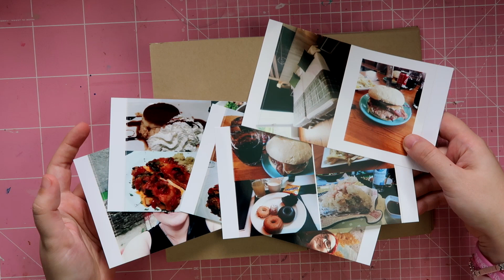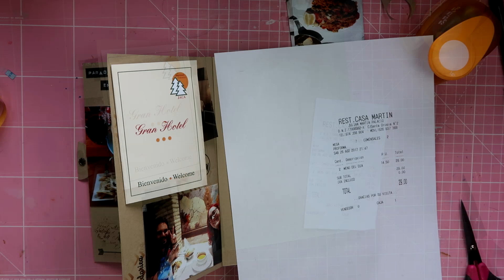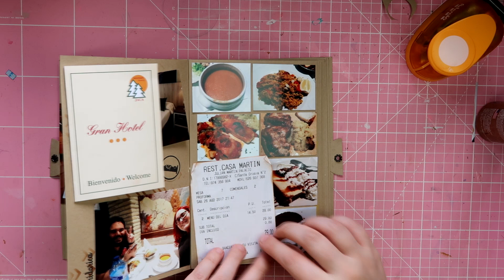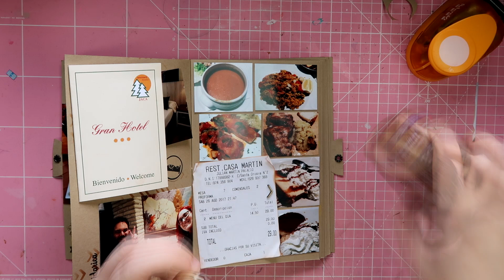Como decorar un mini álbum con pocos materiales, parte 1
¡Hola bonicas!
Por aquí os traigo la primera entrega de como decorar un mino álbum de Scrap, con poquisimos materiales, tan solo con tintas, stencils, sellos y algún adorno de madera, vamos a decorar nuestro álbum.

También puedes seguirme en:

Mi Tienda en Etsy

Y si te apetece también puedes ponerte en contacto en:
Aida Rico Velilla
Ap. de Correos 61
CP: 08800 Vilanova y la Geltrú, Barcelona, España

Un besico!